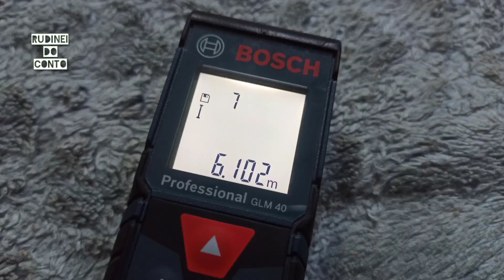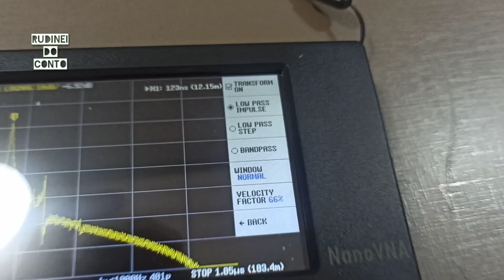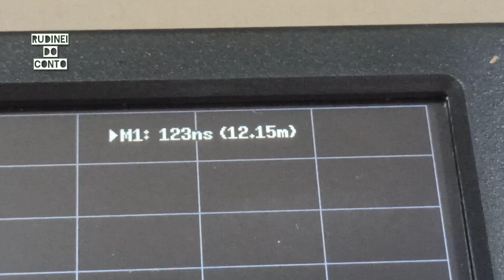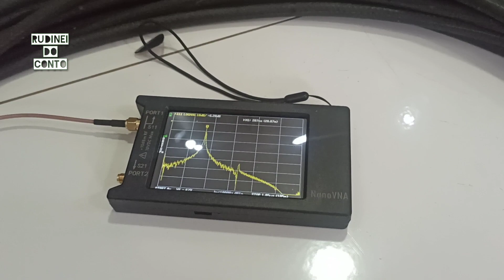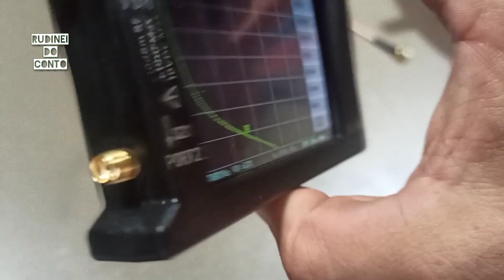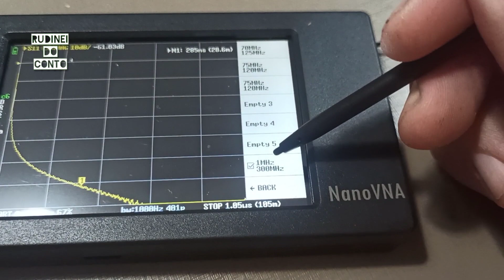Medindo comprimento do cabo coaxial com Nanovna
Qual a importância e necessidade de saber o comprimento exato do cabo coaxial?
Em breve no canal nos próximos vídeos!